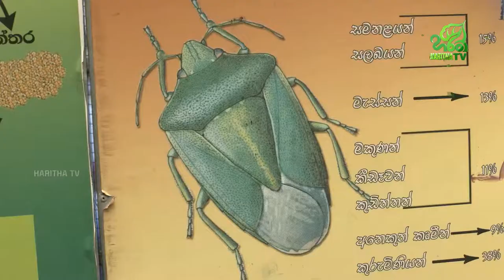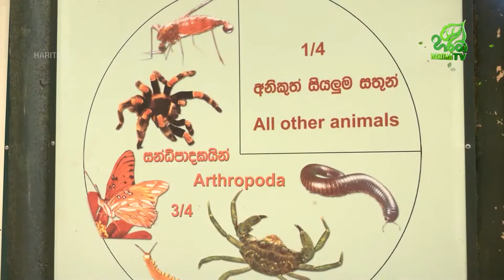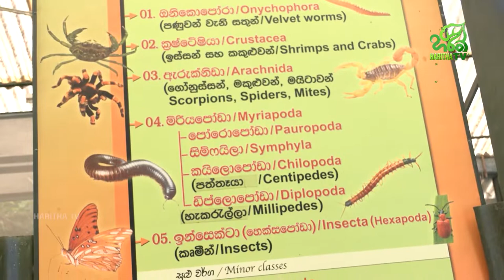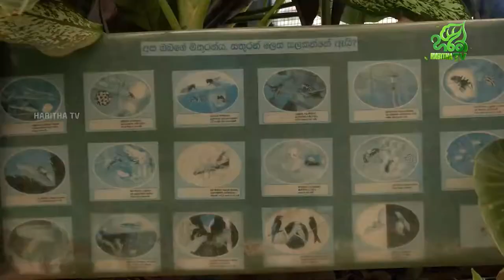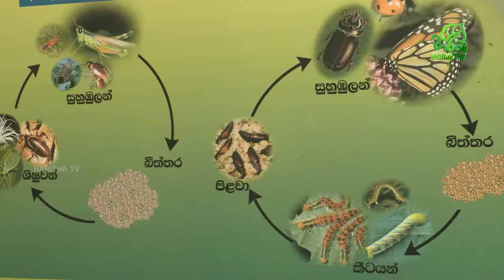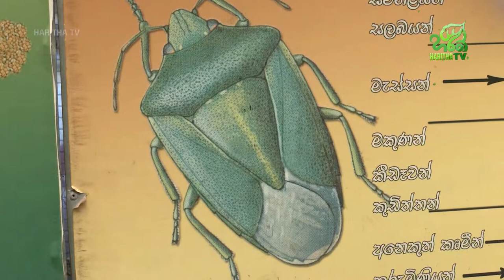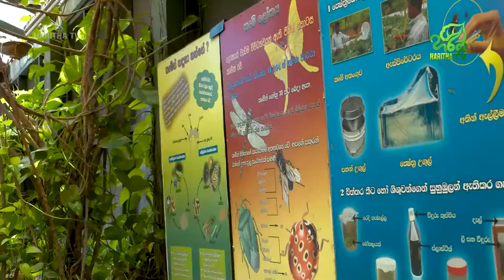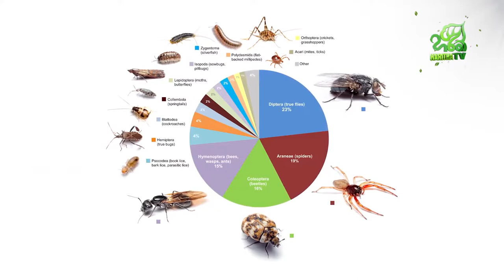වගාවට ඇතුවත් බැරි නැතුවත් බැරි කෘමියන් 🐌 🦋 🐛 🐜 🐝 🐞 | වගා පෙරහුරු | Waga Perahuru | EP - 03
වගාවට ඇතුවත් බැරි නැතුවත් බැරි කෘමියන් 🐌 🦋 🐛 🐜 🐝 🐞

වගා පෙරහුරු | Waga Perahuru | EP - 03 | Haritha TV